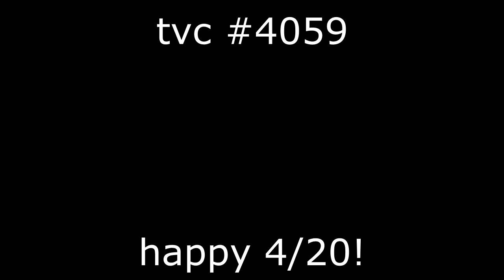happy 4/20!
chairs everybody, we made it to anther 4/20!  for todays video i am spending some quality time with some lovely sour animal cookies ladies and loving every second of it.